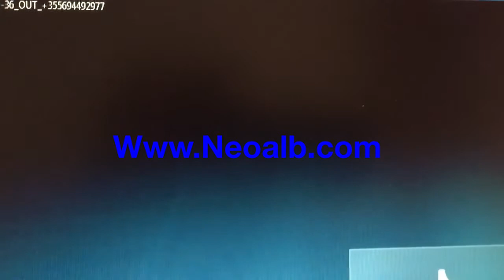6 June 2017